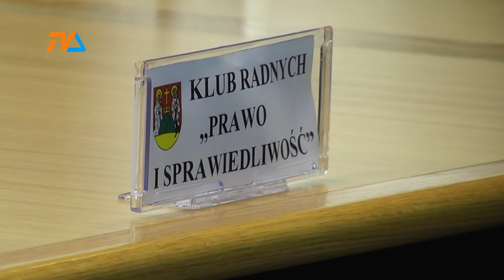Wyborczy rekordziści i pokonani |TVSUWAŁKI